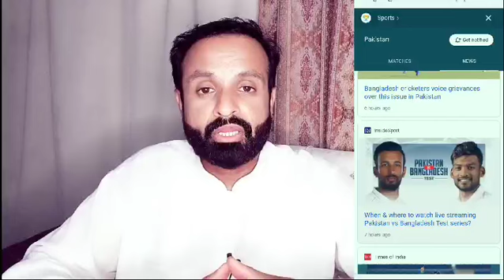Big Changes in National Team | Pakistan Cricket News | بریکنگ نیوز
Big Changes in National Team | Pakistan Cricket News | Breaking News